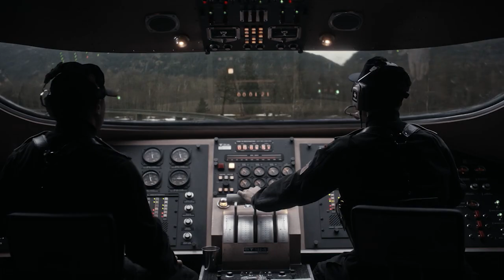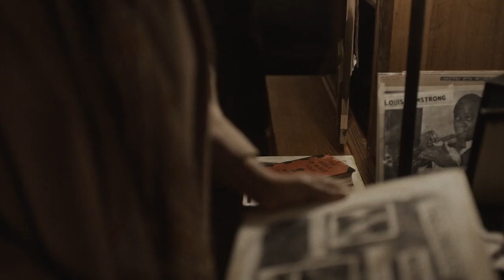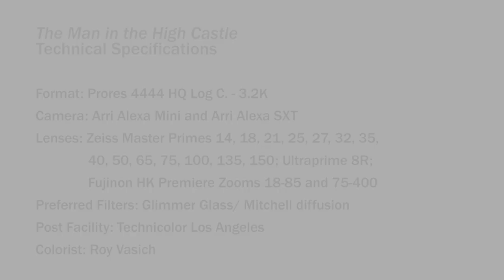Gonzalo Amat — Cinematographer of The Man in the High Castle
Director of photography Gonzalo Amat discusses his approach to shooting the Amazon Studios series The Man in the High Castle. He has photographed episodes of the sci-fi-flavored alternate-history drama since the show made its debut in 2015.

Currently based in New York, Gonzalo Amat grew up in Mexico and Spain and later studied fine-art photography at CCAC in Mexico City and painting at Saint Martin’s College of Art and Design in London. He earned an MFA in film at the London Film School, and an MFA in cinematography at the AFI Conservatory in Los Angeles. He gained extensive experience shooting short films, documentaries and indie features before photographing episodes of the popular supernatural series Niño Santo. His other series credits include Person of Interest, Believe and Outer Banks, as well as the pilots for SEAL Team (for which he also directed several episodes) and Happy! Amat’s feature credits include Goodbye Cruel World; The Devil Inside; Paranormal Activity: The Marked Ones and Carrie Pilby. For his camerawork in The Man in the High Castle, the cinematographer earned Emmy and ASC Award nominations for the episode “Jahr Null,” and another ASC nomination for the episode “Land O’ Smiles.”

Interviewer Jim Hemphill is a longstanding contributor to American Cinematographer and has conducted numerous live discussions at the ASC Clubhouse. He is the award-winning screenwriter and director of the romantic drama The Trouble with the Truth. After receiving his BFA from Columbia College in Chicago and his graduate degree from the film school at USC, Hemphill began his career by writing and directing the micro-budget horror movie Bad Reputation. He is also a film historian whose essays have appeared in the Chicago Reader, Film Comment, Film Quarterly, Moviemaker and other outlets. He is a researcher and interviewer for the Academy of Motion Picture Arts & Sciences Visual History Project, and has contributed audio commentaries to DVD releases of many titles. Hemphill also the author of Focal Point, a regular column on directing for Filmmaker Magazine.

You’ll find all the other episodes in this discussion series